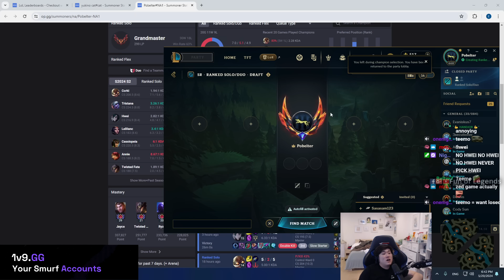IMAQTPIE'S GAME GETS TERMINATED MID-GAME FOR A CHEATER DETECTED IN HIS GAME | THEBAUSFFS | LOL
, to bring you the highest quality accounts on the market while also lifetime warranty and 24/7 customer support.

Position Name
00:00 INTRO
00:05 imaqtpie
00:30 Thebausffs
00:54 humzh
01:37 Gemi
02:18 imaqtpie
02:43 PleutreLoL
03:26 Thebausffs
03:50 tinman77lol
04:08 ZacsterGlobster
04:25 Gemi
05:02 dogzulol
05:48 Drututt
05:56 huncho1v9
06:25 NickiTaylor
06:34 PekinWoof
06:43 Pobelter
07:14 SloppyWalrusX
07:32 Sanchovies
07:58 ohnePixel
08:24 forsen
08:53 Joaos92
09:09 NoWay4u_Sir
09:28 AD
09:43 RezoneGAMES
10:03 OUTRO